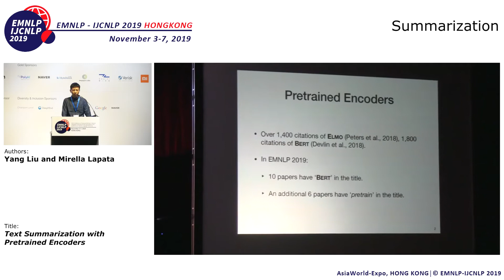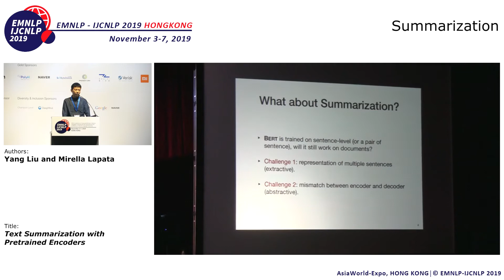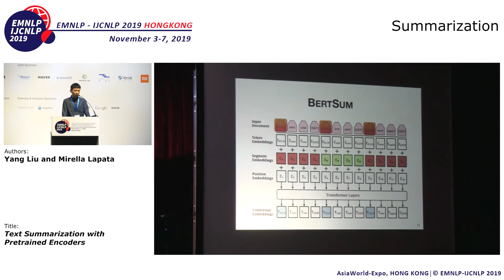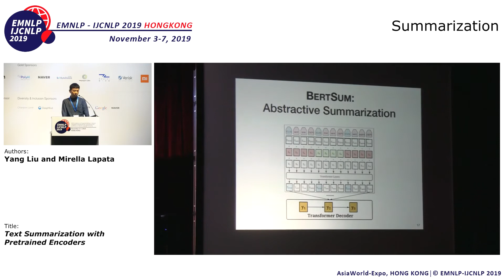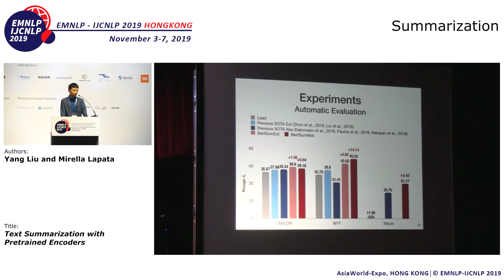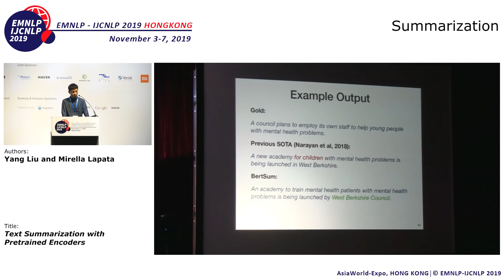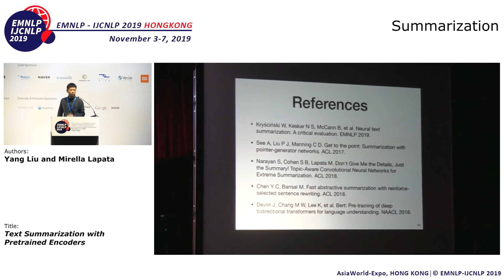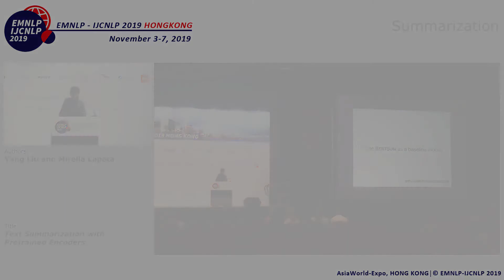EMNLP-IJCNLP2019: Text Summarization with Pretrained Encoders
BTC ⇢ bc1q2r7eymlf20576alvcmryn28tgrvxqw5r30cmpu
ETH ⇢ 0x58c4bD4244686F3b4e636EfeBD159258A5513744
Doge ⇢ DSGNbzuS1s6x81ZSbSHHV5uGDxJXePeyKy